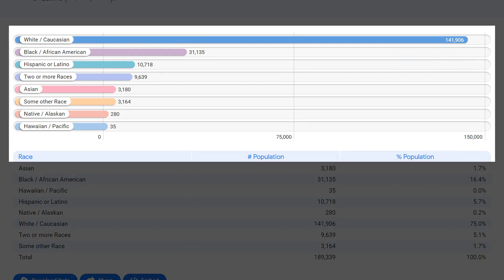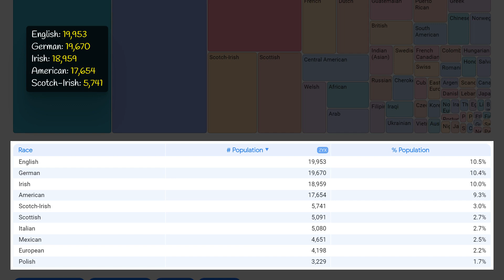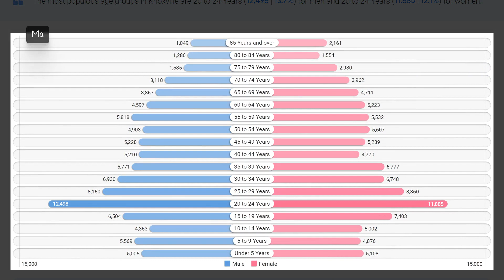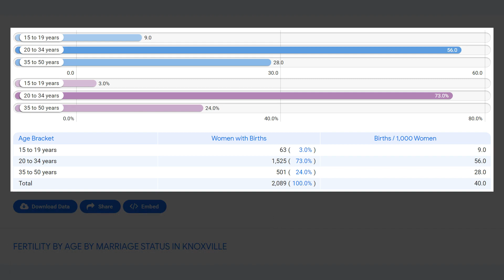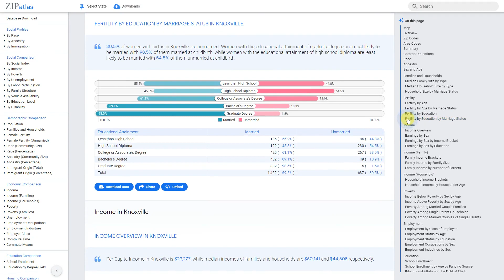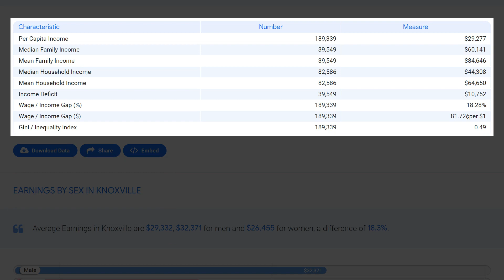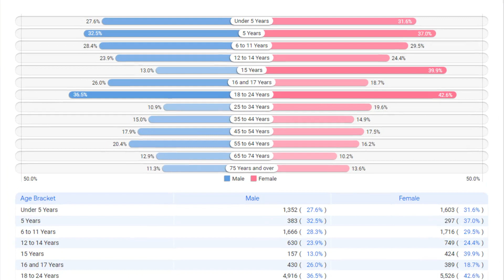Knoxville, TN Social & Economic Profile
This YouTube video produced by ZipAtlas provides a comprehensive overview of Knoxville, Tennessee, highlighting its geographic location, social and demographic makeup, and economic standing. Viewers will learn about the city's key characteristics and gain valuable insights into the community's identity and daily life. With easily digestible information and engaging visuals, this video is perfect for those interested in exploring the unique qualities of Knoxville.